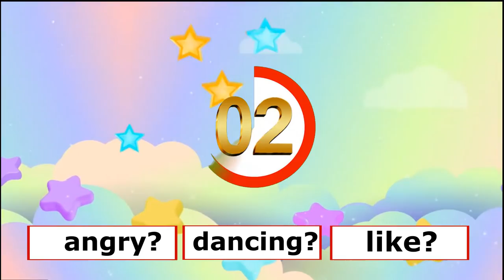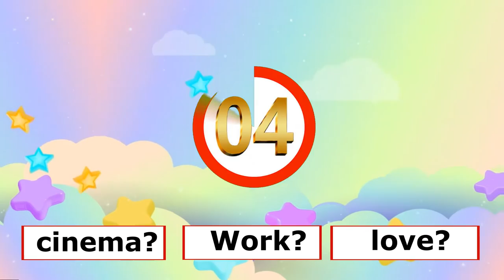What Will Be Next? Red Squirrel/Bird of Paradise/Lamp Lover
new series of our exciting game What Will Be Next? in this story, characters such as Lamp Lover / Bird of Paradise / Red Squirrel, you can try to win in this story by guessing the further actions of the animated animals from the game, you will be given an option for further events, choose and win, you can play with a company and compete who guesses more, and If you didn’t succeed in this game, then try again and you will definitely succeed. Good game.